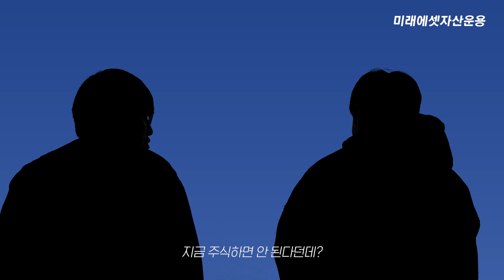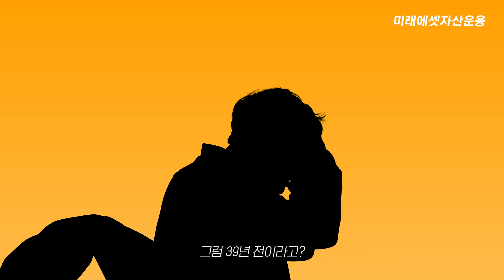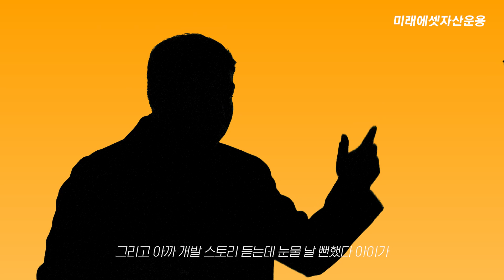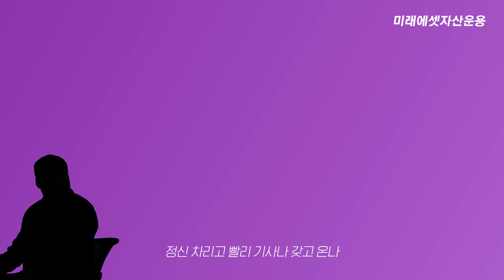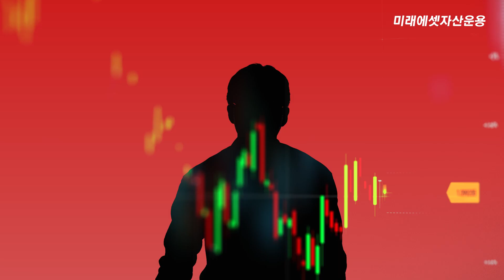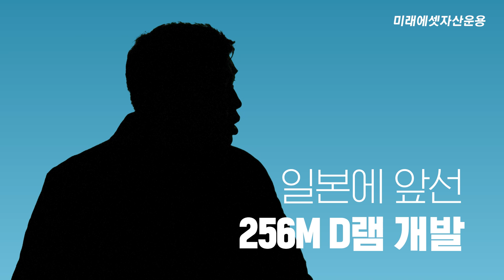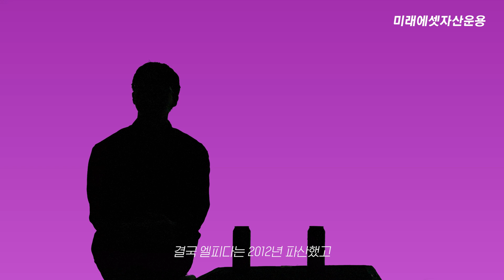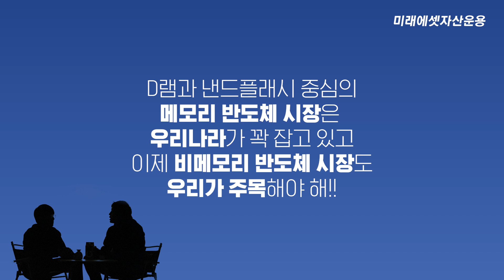대한민국 반도체 역사🎯 하루 아침에 이루어진 게 아니다! / 🎥 인사이드늬우스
2022년의 가을🍁,
기자를 꿈꾸는 대학생 정민이는 주린이가 되었다🤸‍♀️
주식 공부를 시작한 정민이는
우스갯소리로 "만약에 과거로 간다면 반도체 관련 주를 왕창 살 거"라며 이야기하며 잠이 들었는데..💤
잠을 자고 깨어보니...1983년?!
오디오 무비를 통해 반도체의 역사를 살펴보는 인사이드늬우스🎥
함께 반도체 역사 속으로 빠져 보실까요?
📣 반도체 관련 상품 바로가기(미래에셋코어테크증권자투자신탁)
미래에셋자산운용 컴플라이언스 외부제출 확인필 제22-0627호(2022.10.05. ~ 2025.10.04.)

- 본 자료는 집합투자상품의 청약을 권유하기 위한 판촉물이 아니며, 청약 권유시에는 반드시 투자설명서를 사용하여야 합니다.
- 본 자료에 수록된 내용은 신뢰할 만한 자료 및 정보로부터 얻어진 것이나 당사는 그 정확성이나 안전성을 보장할 수 없습니다. 따라서 어떠한 경우에도 본 자료는 투자자의 투자 결과에 대한 법적 책임소재에 대한 증빙자료로 사용될 수 없습니다.
- 관련법령은 수익증권 투자에 대해서는 원리금을 보장하거나 보호하지 않습니다. 따라서 투자원본의 전부 또는 일부에 대한 손실의 위험이 존재하며 투자금액의 손실 내지 감소의 위험은 전적으로 투자자가 부담하며, 집합투자업자나 판매회사 등 어떤 당사자도 투자손실에 대하여 책임을 지지 아니합니다.
- 신탁재산을 주식 및 채권 등에 투자함으로써 투자신탁은 증권의 가격변동, 이자율 등 기타 거시경제지표의 변화에 따른 위험에 노출됩니다. 또한 신탁재산의 가치는 투자대상 종목의 영업환경, 재무상황 및 신용상태의 악화에 따라 급격히 변동될 수 있습니다.
- 주식투자에 따른 비체계적 위험은 시장위험과 달리 분산투자로도 회피할 수 없는 위험이므로 투자종목에 대한 정기적 분석 및 점검을 통해 포트폴리오에 미치는 영향의 최소화를 추구하지만 개별주식에 대한 위험이 실제 발생할 경우 손실이 발생할 수 있습니다.
- 증권시장 규모 등을 감안할 때 신탁재산에서 거래량이 풍부하지 못한 종목에 투자하는 경우 투자대상 종목의 유동성 부족에 따른 환금성에 제약이 발생할 수 있으며, 이는 신탁재산의 가치하락을 초래할 수 있습니다.
- 본 자료에 기재된 내용 중 투자참고 및 예측자료는 신뢰할 수 있다고 판단되는 각종 자료와 통계자료를 이용하여 작성한 것으로 향후 결과를 보증하는 것이 아닙니다.
- 본 자료에 포함된 모든 정보는 당사의 승인 없이 복제되어 유통될 수 없습니다.